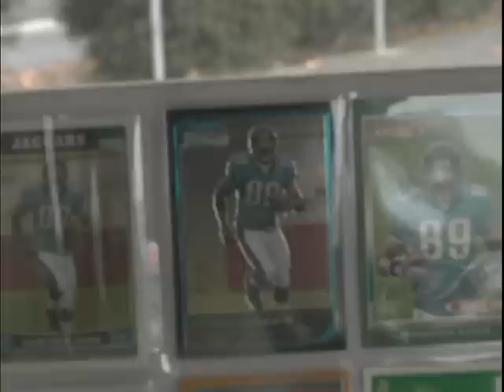Marcedes Lewis Football Camp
LRG, M. Grads, and Marcedes Lewis present to you his football camp for 2009. It was held June 29th at Long Beach State. Ages 8-17